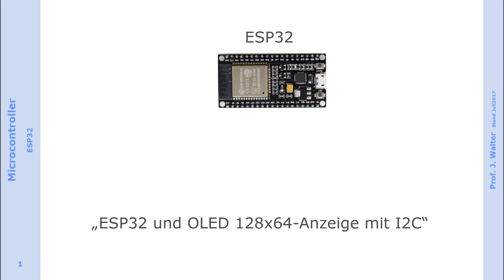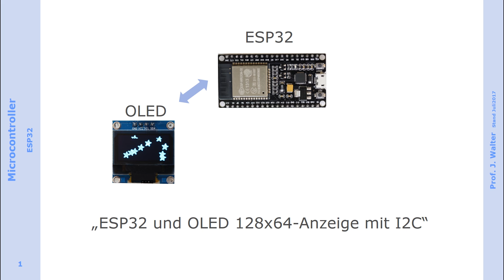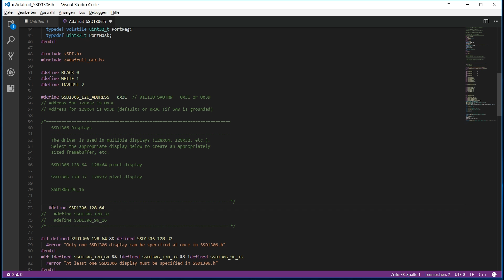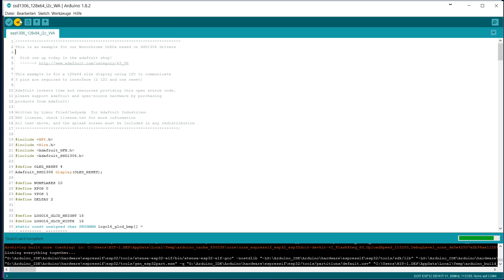ESP32 und OLED 128x64-Anzeige mit I2C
Vorsicht neuer Constructor: Adafruit_SSD1306 display(SCREEN_WIDTH, SCREEN_HEIGHT, &Wire, OLED_RESET);
Für andere Leitungslängen ist ein Pull up für I2C notwendig!
Hardware und Software für eine kleine Anzeige für den IoT-Bereich mit dem Espressif-Chip ESP32.
e-Books